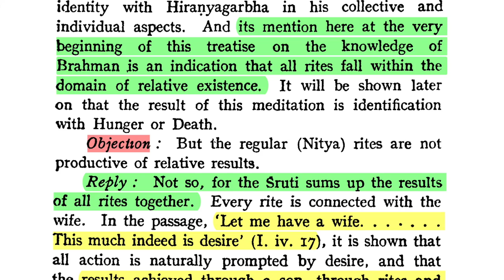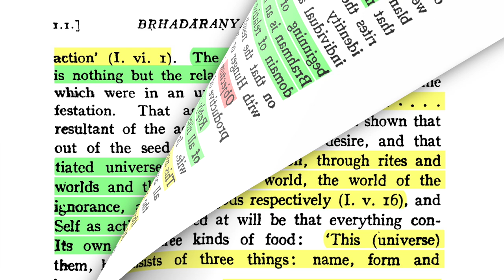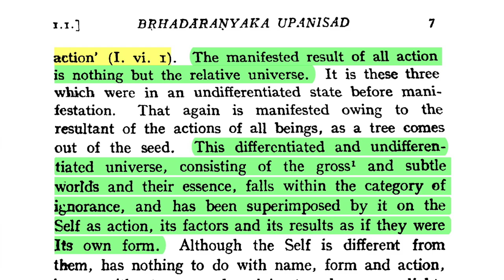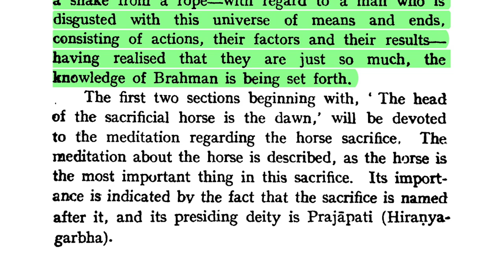Bṛhadāraṇyakopaniṣad 1.1.0.3: Aśvamedha-brāhmaṇa Intro 3/3—The Metaphor of the Horse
Śaṅkarācārya: "Therefore for the removal of ignorance, the seed of defects such as desire and of action-like the removal of the idea of a snake from a rope-with regard to a man who is   disgusted with this universe of means and ends, consisting of actions, their factors and their results— having realised that they are just so much, the knowledge of Brahman is being set forth. The first two sections beginning with, 'The head of the sacrificial horse is the dawn,' will be devoted to the meditation regarding the horse sacrifice. The meditation about the horse is described, as the horse is the most important thing in this sacrifice. Its importance is indicated by the fact that the sacrifice is named after it, and its presiding deity is Prajāpati (Hiraṇyagarbha).

DOWNLOADS